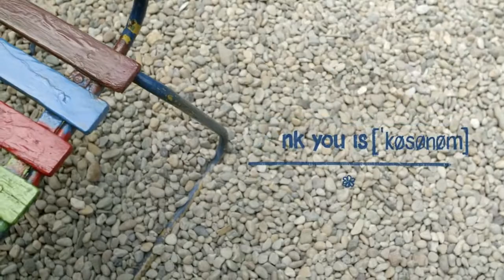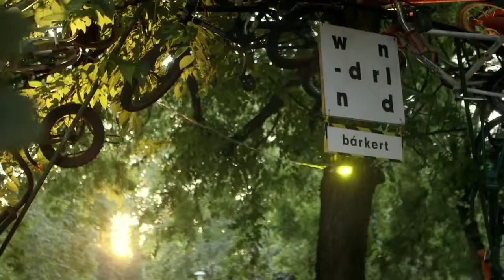Discover the cool BUDAPEST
Hungarotickets is the official promoter and ticketing partner of VOLT, Balaton Sound, SZIGET, B my Lake festivals, Formula- 1 Hungarian Grand Prix and many more.